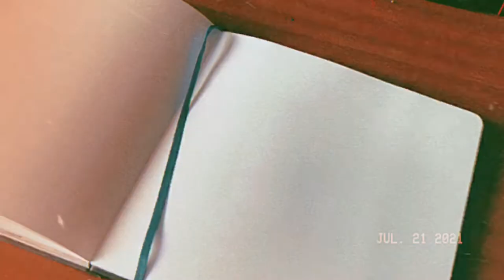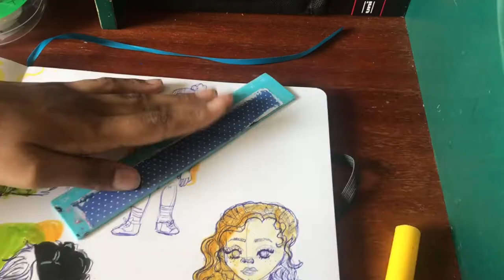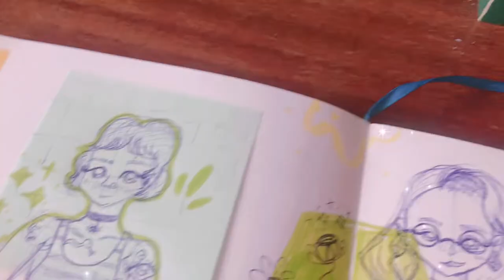Ranting and Drawing!🍊🌻 // ✨sketchbook session #1✨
✨💜~hello everyone~ 💜✨
i'll do this soon :D

✨💜~Socials~💜✨

       ~**collabs are currently closed! :D**~

✨💜~Materials~💜✨

🐸 Illo Sketchbook 8x8

🐸 Ohuhu 48 Set Alcohol Based Brush Markers

🐸Ohuhu 24 Brush Markers Skintone Set

🐸Assorted Fineliners

🐸XP-Pen Artist 15.6 Screen Tablet

✨💜~Music~💜✨
✨I do not claim any of the music for myself.

Provided by PurrpleCat! I love their lofi sm!✨✨✨

💜My channel is NOT meant for kids!

✨💜Thanks for getting to the end of the description! As always, know that you are loved! Have a great day/afternoon/night and remember to drink some water!💜✨